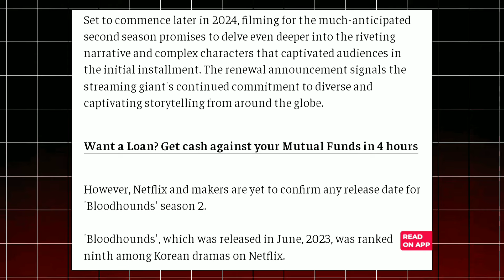Bloodhound Season 2 Release Dateb 😍 | No Clickbait!"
Bloodhound Season 2 Release Date | No Clickbait!"
bloodhoundSeason2

Bloodhound Season 2

Bloodhound Release Date
Bloodhound Season 2 Release Date
Bloodhound New Season
Bloodhound Netflix
Bloodhound Series Update
Bloodhound Season 2 Announcement
Bloodhound Netflix Release
Bloodhound Season 2 News
Bloodhound TV Show

ChatGPT can make m